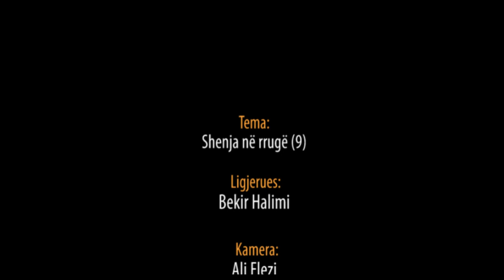Shenja në rrugë (9) - Hoxhë Bekir Halimi